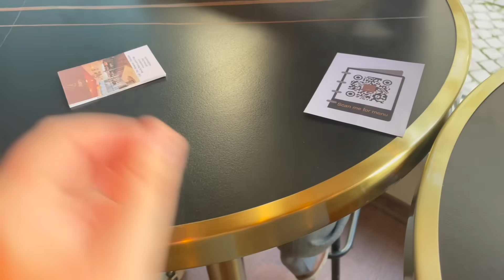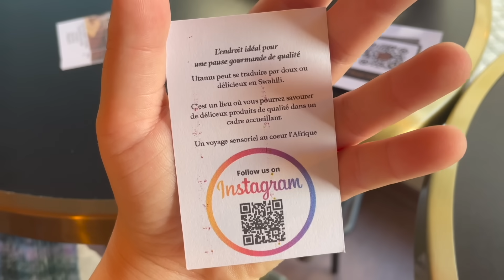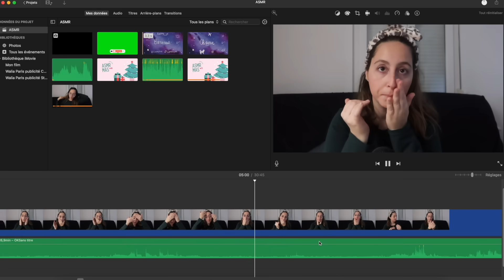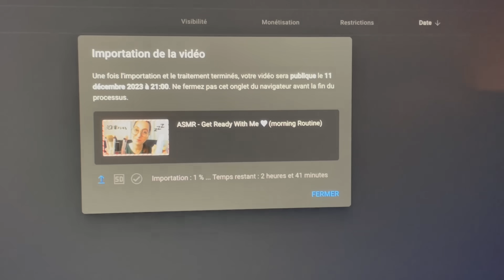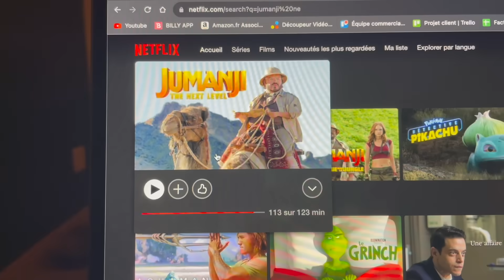ASMR VLOG 🤍 BRUNCH & MARCHÉ DE NOËL ❄️ - ASMR MAS 12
ASMR VLOG 🤍 BRUNCH & MARCHÉ DE NOËL ❄️ - ASMR MAS 12. Ce soir, je te retrouve pour une vidéo ASMR VLOG ou je vais manger un brunch et me promener sur le marché de Noël ! J'espère que ça te détendra et que ça t'aidera à dormir profondément 🙂

Les bijoux que je porte sont de la marque Hey Happiness :
-15% avec le code : ChwimieASMR pour les commandes supérieures à 29 EUR ⭐️
+ cadeau spécial :
* 1 cadeau surprise pour les commandes supérieures à 39 EUR
* 2 cadeaux surprises pour les commandes supérieures à 79 EUR
* 3 cadeaux surprises pour les commandes supérieures à 109 EUR
Les cadeaux sont disponibles d'aujourd'hui jusqu'au 20 décembre 🤩